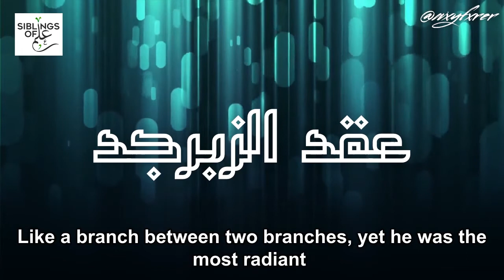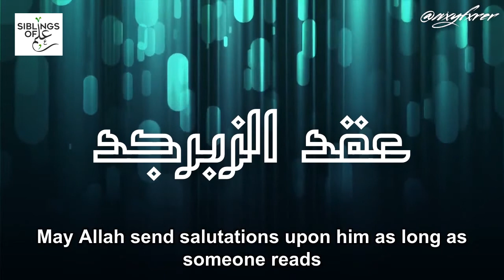Necklace of Gems | Poetry Regarding the Prophet (peace be upon him) by Ahmad ibn Salim al-Shinqiti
The articulation of ʿĀtikah Bint Khālid al-Khuzāʿiyyah; Umm Maʿbad رضي الله عنها regarding our Beloved Messenger; Muḥammad ﷺ.

Poet:  Aḥmad ibn Sālim al-Shinqīṭī
Reciter: Ẓafr ibn Rāshid al-Natīfāt

Translation by: @wxyfxrer (via Instagram)